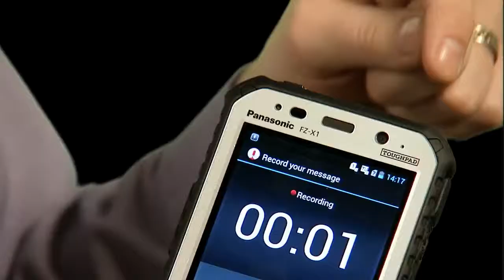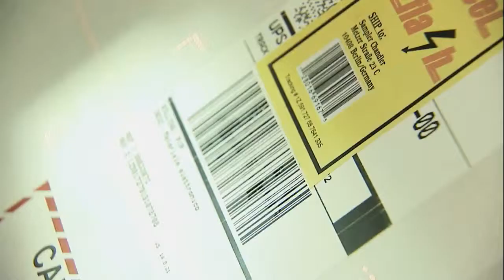Panasonic: Jon Tucker TOUGHBOOK - Rugged Demonstration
With the help of the lovely people at Panasonic Business, we were able to put together this full demonstration video to show the full ruggedness of the latest batch of Panasonic TOUGHBOOKs.